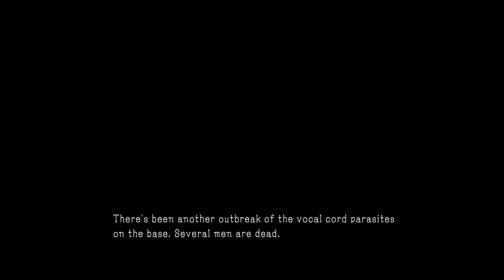LIQUID & THE CHILD SOLDIERS | Metal Gear Solid V (Ch. 2:Ep. 7)